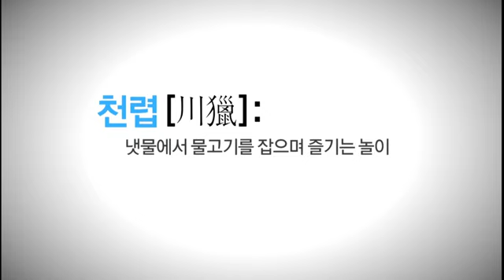요리 비전 - 천렵의 맛_#001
- 천렵의 맛

매년 여름이 오면 어김없이 시작되는 냇가의 즐거운 놀이, 천렵.
갖가지 갓 잡은 민물고기를 즉석에서 끓여낸 맛은
세상 어떤 진미와도 바꿀 수 없는 맛이라고 선조들은 노래했다.
민물고기 잡이의 향수와 전통이 살아 있는 고향, 충북 옥천과 경북 청도로 떠나본다.